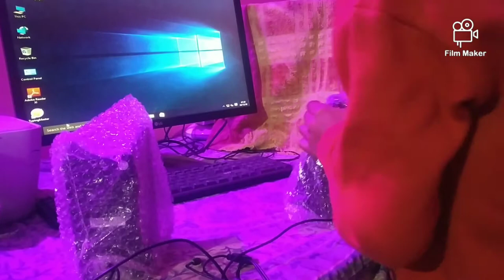Zebronic 2.0 unboxing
T
H
A
N
K

Y
O
U

F
O
R

W
A
T
C
H
I
N
G
this video is responsive by  Ansh hardware& Electricals

price 699 in Amazon